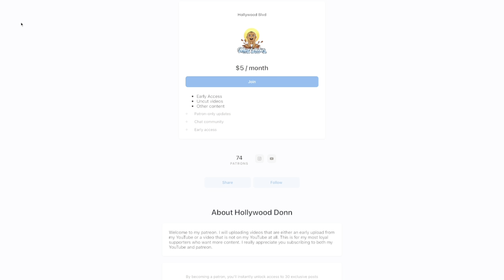HOW DOES HE DO THIS!? Lil Mabu - MATHEMATICAL DISRESPECT (Live Mic Performance) REACTION!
Reaction to Mathematical Disrespect

SECOND CHANNEL!